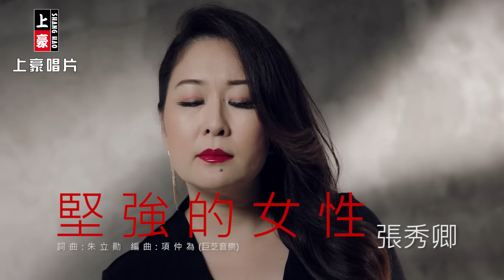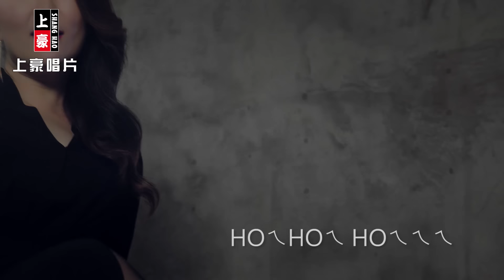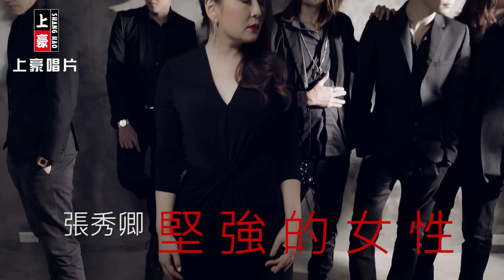【首播】張秀卿-堅強的女性(官方完整版MV) HD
張秀卿【阿哥哥】專輯
Zhang Xiu Qing【A Go GO】
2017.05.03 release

1. 阿哥哥 A Go GO
2. 堅持的愛【張秀卿vs莊振凱】Jian Chi De Ai Feat. Chuang Chang Kai
3. 無聲的思念 Wu Sheng De Si Nian
4. 堅強的女性 Jian Qiang De Nu Xing
5. 痴情夢 Chi Qing Meng
6. 為你放袂落 Wei Ni Fang Mei Luo
7. 車票 Che Piao
8. 心聲淚 Xin Sheng Lei

♪中華電信：手機直撥760→按1→輸入356795
♪台灣大哥大：手機直撥803→按4→輸入356795
♪遠傳：手機直撥900→按4→輸入356795
♪台灣之星：手機直撥700→按4→輸入356795
♪亞太：手機直撥560→按2→按6→輸入356795

-歌詞 Lyrics-
阮就是一個溫柔的女性
藏著嘸認輸漂撇的個性
不驚紛紛擾擾的環境
只是阮學抹曉麥擱癡迷
堅強的背後 淚夢坎坷
是什麼愛情 是什麼友情
阮心內早已經分明
講山盟海誓 啊永遠作伙
猶原一場雲煙
堅強的女性 美麗的女性
不需要表現遐呢挭
繁華落盡 有緣沒緣
HOㄟHOㄟ HOㄟㄟㄟ
HOㄟHOㄟHOㄟ
堅強的女性

演唱人：張秀卿
曲：朱立勛
詞：朱立勛
編曲：項仲為
監製：吳東龍
製作：朱立勛
Presented：豪記唱片
Produce：上豪視聽
OP：上豪視聽
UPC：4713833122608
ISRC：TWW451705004